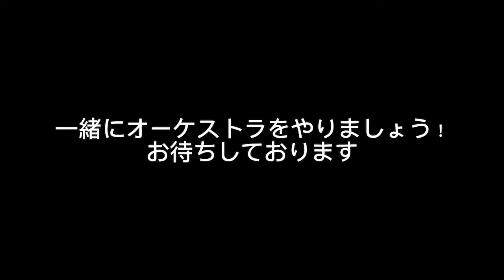２０２４年度新入生歓迎動画その３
いよいよ連休明けは体験入部。グレセット礼拝堂でお待ちしております。その３は練習以外の活動を中心に紹介しております。